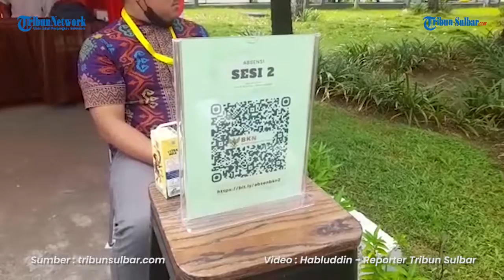Hari Ketiga Tes CAT PPPK di Hotel Maleo, Peserta Bisa Melihat Langsung Skornya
TRIBUN-SULBAR.COM, MAMUJU - Memasuki hari ketiga pelaksanaan Computer Assisted Test (CAT) pegawai pemerintah dengan perjanjian kerja (PPPK) tenaga kesehatan 2022.
Pelaksanaannya akan berlangsung selama empat hari.